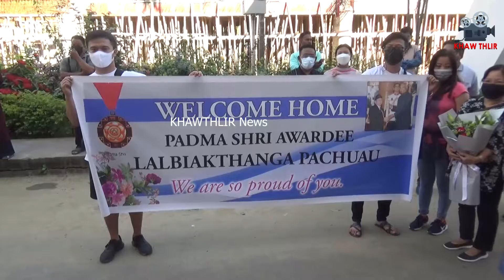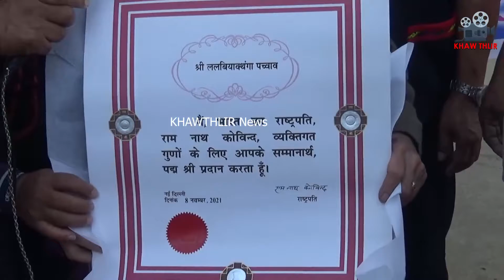Working Journalist upa ber Padma Shri Lalbiakthanga Pachuau ropui taka lo hmuah a ni